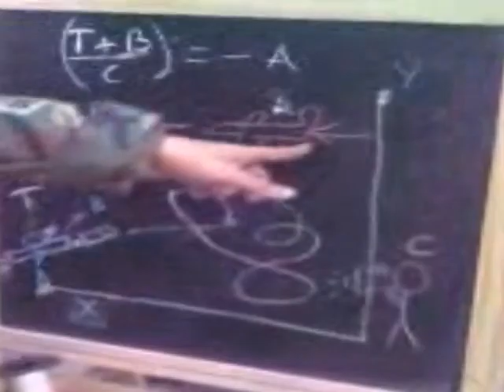terry the terrorist bazooka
una serie que espero que les guste.